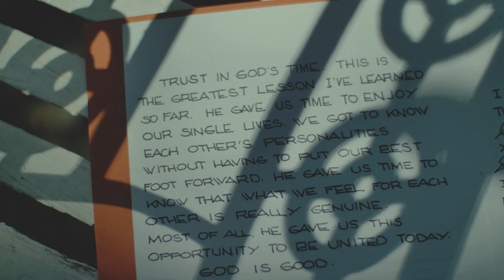Patrick and Mara | Wedding Highlights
More than the dress and details, weddings are made to celebrate life. A new chapter, a new beginning, as for Mara, a time to graduate from curfews from her beloved parents when she is out with Patrick. And as they celebrate the moment, Patrick has only one request, and that is to capture the after party, the way they really wanted to celebrate.
Our first for 2023, witness Patrick and Mara's feel good wedding in the heart of Antipolo.

Photo | Shuttered Dreams Project
Preps | Bakuran Villas
Ceremony | San Pedro Calungsod Parish
Reception | Jardin de Miramar Events Venue